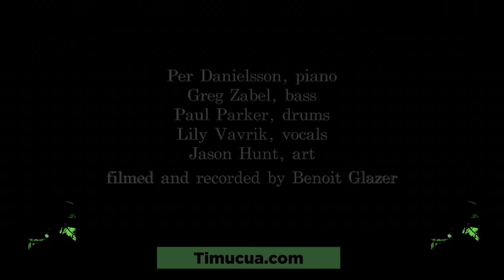Vivacity Christmas 2021, Suzy Snowflake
Vivacity came to Timucua to play their 2021 Christmas Show.
This is one tune from it, featuring young Lily on vocals.

The whole crew was:
Heather Thorn, xylophone, vibes and vocals
Adrian Cunningham, tenor, calrinet, flute and vocals
Per Danielsson, piano
Greg Zabel, bass
Paul Parker, drums
Corey Paul, trombone
Paul Chong-Yu, trumpet
Krissy Vavrik, Suzy Park and Lily Vavrik on vocals

Jason Hunt, art
filmed and recorded by Benoit Glazer